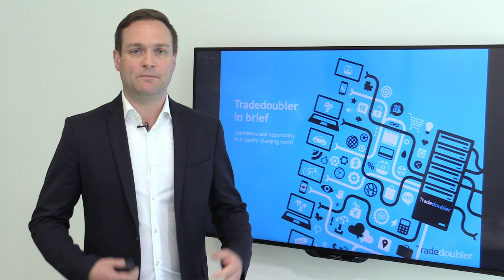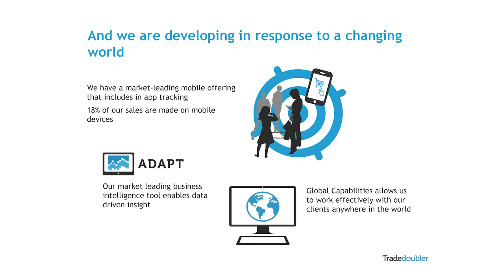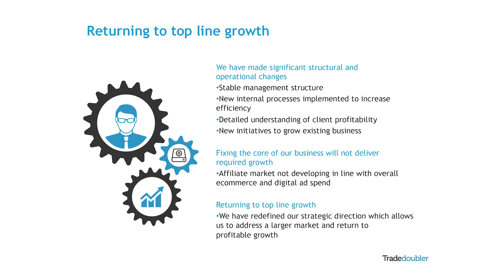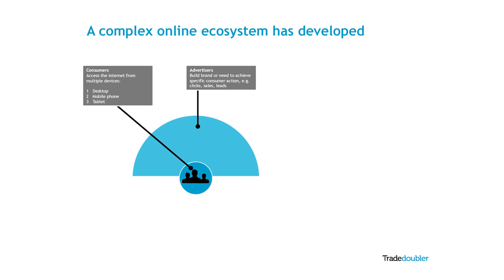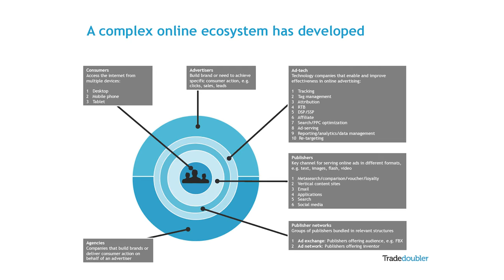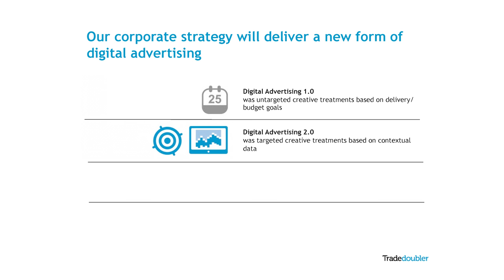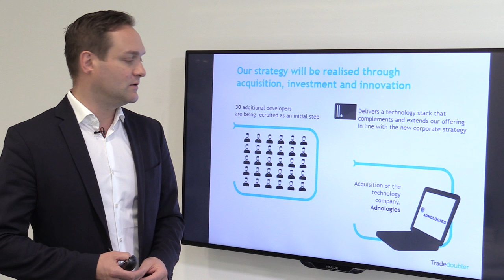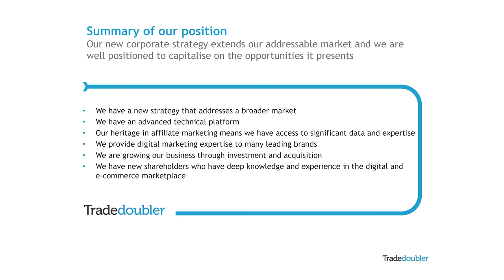Tradedoubler Strategy 2015